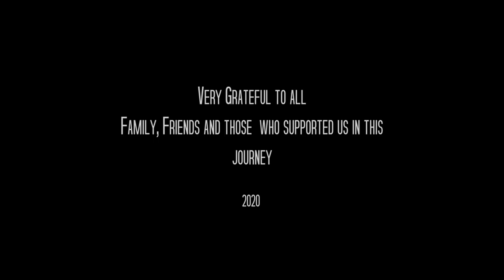Transition | 3D Short Film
"Transition" is a 3D short film that takes us on a dream trip... a butterfly trapped in a web and a grotesque dark scenario that suggests a metaphor between trap and freedom.

Written and Directed by Pedro Araya
Produced by Pedro Araya & Rafael Solís